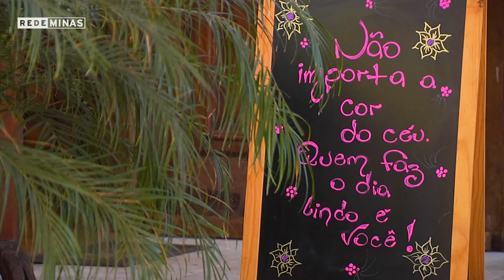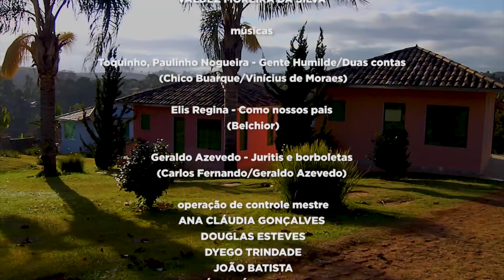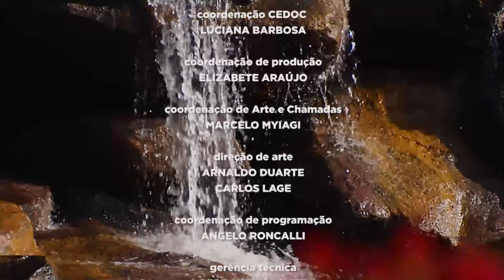Santo Antônio do Leite - Minas da gente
Entre os diversos encantos de Ouro Preto está um dos seus distritos: Santo Antônio do Leite. O local é conhecido pelas suas belezas naturais, a cozinha mineira, e o sossego do seu povo acolhedor. O nome curioso do distrito vem do santo padroeiro e pelo hábito do imperador Dom Pedro II passar pela região e apreciar o leite das fazendas que ali existiam.

A equipe da Rede Minas conversou com Thays Castanheira Coelho, designer de jóias, Milsane Sebastião, publicitária e cozinheira, e o músico Geraldo Pessoa.

🔺Confira bastidores do Minas da gente em geraismaisminas.mg.gov.br